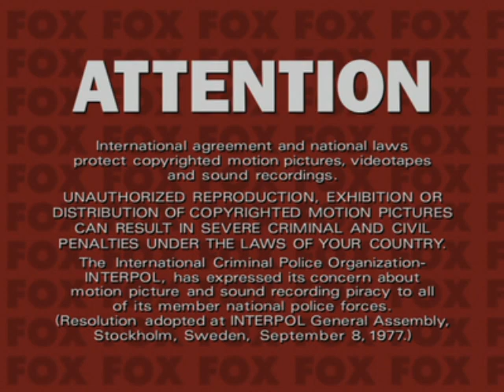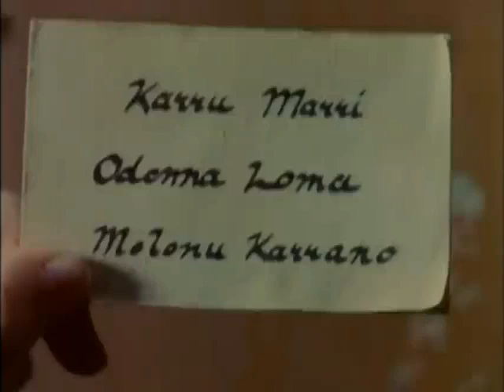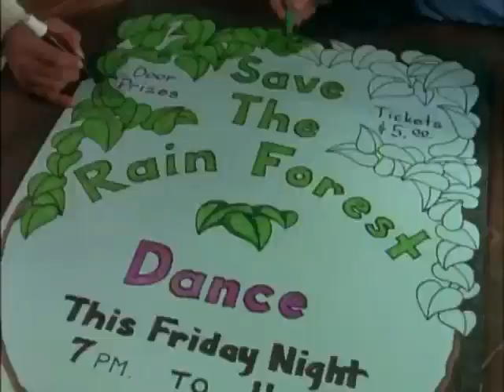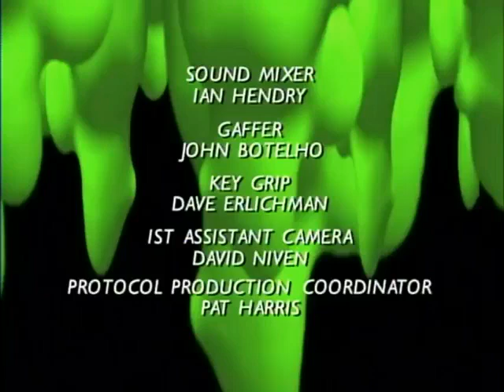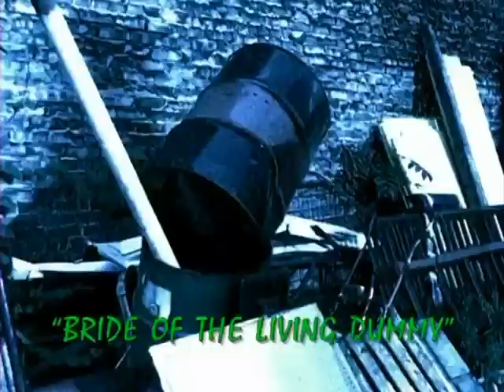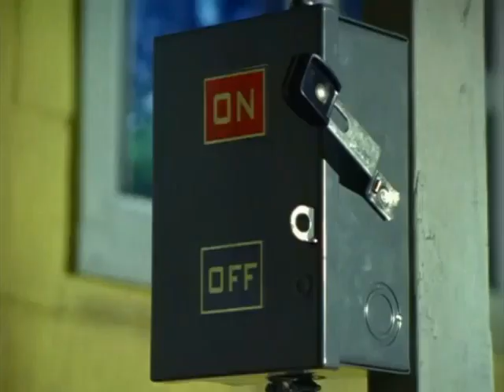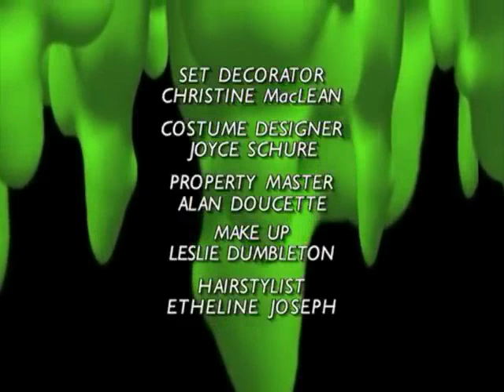Goosebumps: Night Of The Living Dummy (Full 2007 20th Century Fox Home Entertainment DVD)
HAPPY HALLOWEEN!

Contains The Following Episodes:
Night Of The Living Dummy 2
Bride Of The Living Dummy